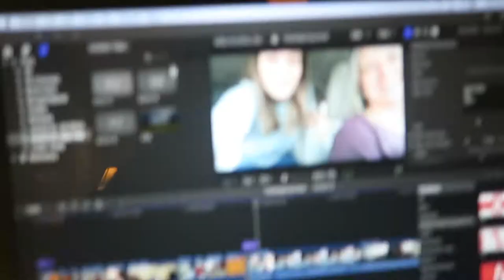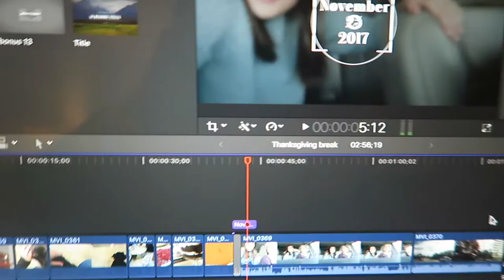Thanksgiving Break VLOG